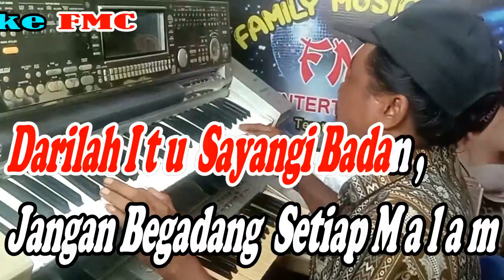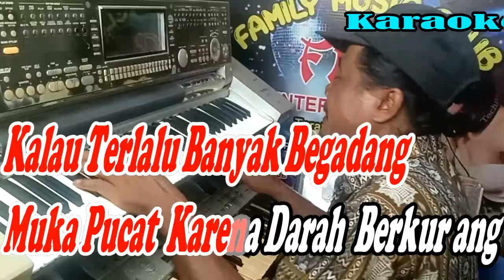BEGADANG 1 Dut Band_NADA WANITA_By Rhoma Irama | Versi Dut Band Manual || KARAOKE KN7000 FMC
Title : Begadang
Artis : Rhoma Irama
Album : Koleksi Terbaik Rhoma Irama Sepanjang Masa 1
Produc :  Falcon Music

Lirik Lagu FMC :
Begadang 1 ( Rhoma Irama )

Begadang, jangan begadang
Kalau tiada artinya
Begadang boleh saja
Kalau ada perlunya

Begadang, jangan begadang
Kalau tiada artinya
Begadang boleh saja
Kalau ada perlunya

          ( Interlude )

Kalau terlalu banyak begadang
Muka pucat karena darah berkurang

Bila sering kena angin malam
Segala penyakit akan mudah datang

Darilah itu, sayangi badan
Jangan begadang setiap malam

Begadang, jangan begadang
Kalau tiada artinya
Begadang boleh saja
Kalau ada perlunya

Begadang, jangan begadang
Kalau tiada artinya
Begadang boleh saja
Kalau ada perlunya

          ( Interlude )

Begadang, jangan begadang
Kalau tiada artinya
Begadang boleh saja
Kalau ada perlunya

Begadang, jangan begadang
Kalau tiada artinya
Begadang boleh saja
Kalau ada perlunya